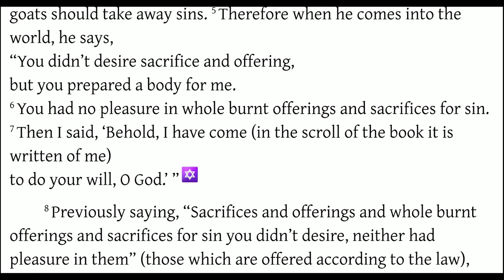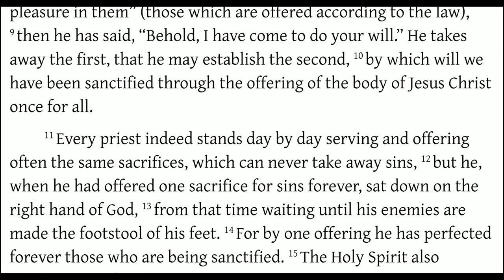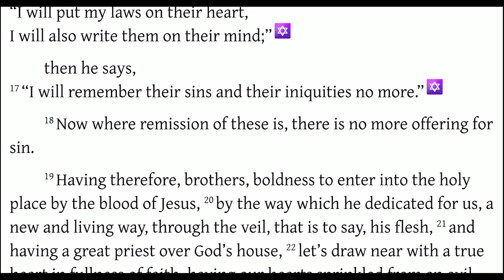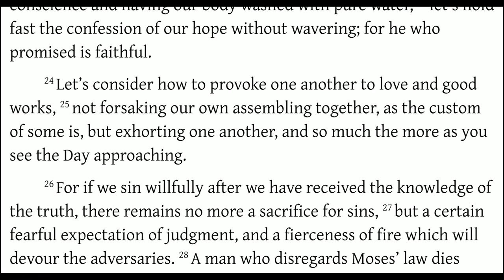Torah - the Image of Jesus - Hebrews 10:1-25